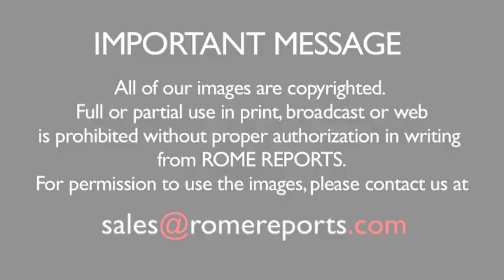Pope Francis welcomes bishops from Timor Leste for \'ad limina\' visit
Pope Francis welcomed the bishops from the Episcopal Conference of Timor Leste, a small, Portuguese-speaking country in Southeast Asia. .